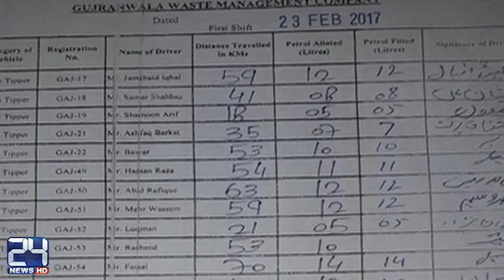Deputy Commissioner Gujranwala make inquiry committee on petrol theft issue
24 News HD is one of the leading news channels of Pakistan bringing you the latest current affairs from Pakistan and around the world.